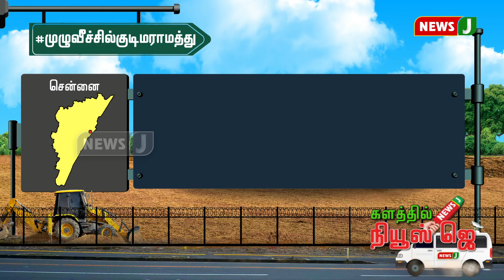குடிமாரமத்து திட்டம் குறித்த செய்தி - கூடுதல் தகவல்கள் || chennai